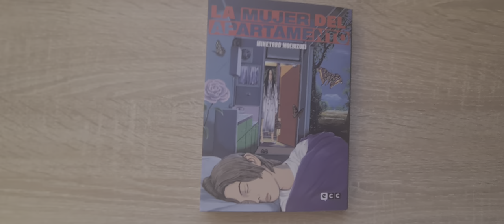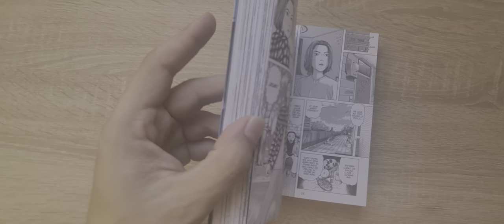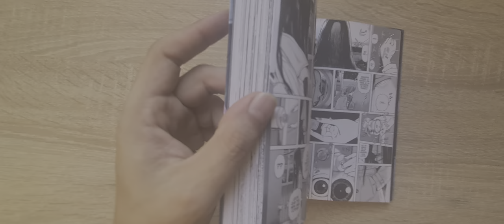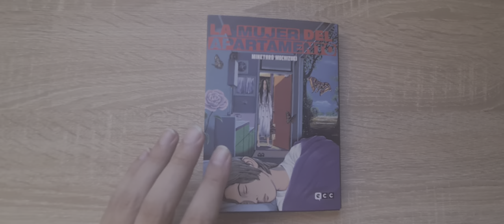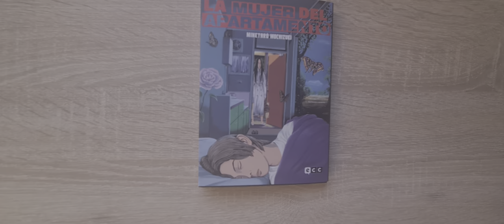187. Mini video-reseña de La mujer del apartamento de Minetaro Mochizuki